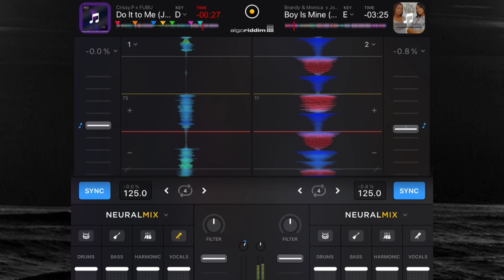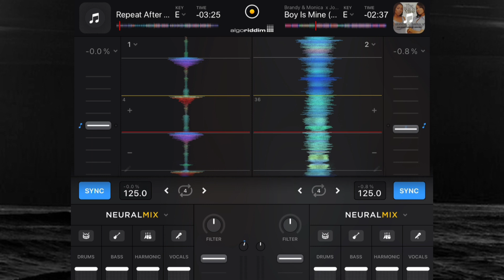Ultimate DJ Tool: Neural Mix in DJAY Pro Tutorial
"Prepare to be amazed by this screen-recorded two-minute mix! Using Algoriddim's DJAY Pro software and its Neural Mix feature, I dive into a mesmerizing DJ experiment. Watch as I manipulate vocals, drums, and melodies in real-time. Join me on this audiovisual adventure that pushes the boundaries of music mixing!"